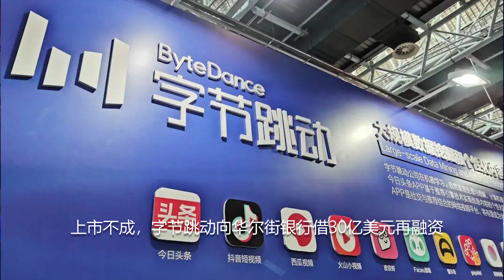中国获联合国席位50周年：联合国仍是美国主场，中国从内部改造联合国是妄想；王毅不罗嗦，直接宣布捐2亿给阿富汗；由薄熙来带入大连的日本东芝结束中国30年；上市不成，字节跳动向华尔街银行借30亿美元再融资